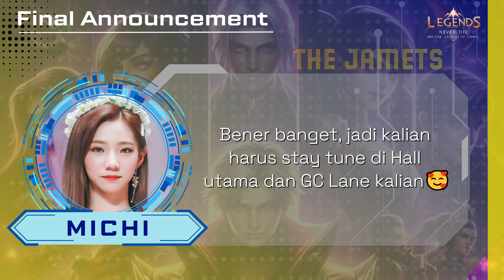PENGUMUMAN TOP 7 GEN 9 LYS ENT